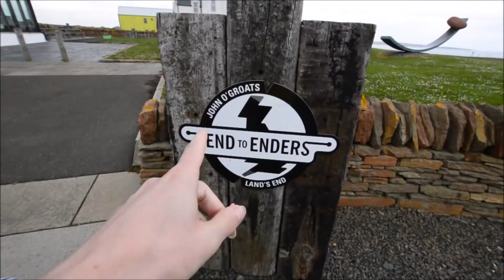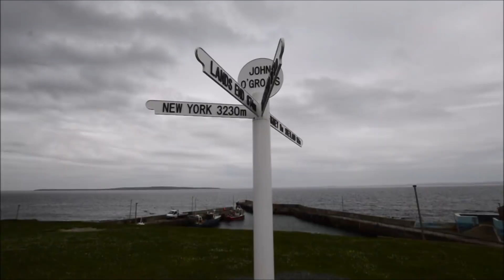Rimaniamo a piedi con la macchina (DI NUOVO!) in Scozia || Due Italiani In UK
Mi trovate su Instagram come eli90uk

L'itinerario completo di tutte le tappe del nostro viaggio in Scozia